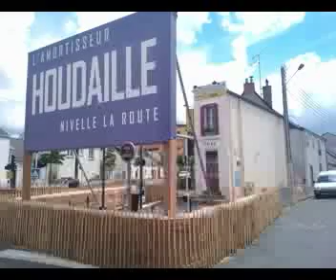le mans 2013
le mans 2013 by vw splitscreen camper